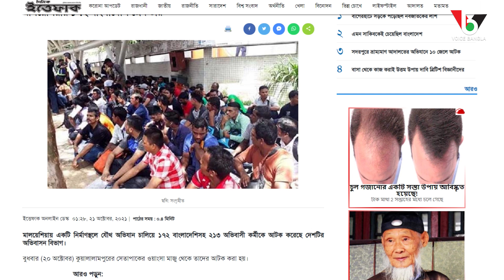মালয়েশিয়া কাজ দেবে ধরপাকরও চালাবে । Malaysia । Country in Asia । Bangla News Analysis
মালয়েশিয়া কাজ দেবে ধরপাকরও চালাবে । Malaysia । Country in Asia

টানা প্রায় দুই বছর বন্ধ থাকার পর আবারও বাংলাদেশের জন্য শ্রমবাজারের দ্বার উন্মুক্ত করছে মালয়েশিয়া। চলতি অক্টোবর মাসেই বাংলাদেশ থেকে নতুন করে শ্রমিক নেওয়ার প্রক্রিয়া শুরু করছে দেশটি।

চাষাবাদ ও বৃক্ষরোপণ খাতের ঘাটতি দূর করতেই মূলত বিদেশি কর্মীদের নিয়োগ দেওয়ার ঘোষণা করা হয়েছে। তারা বাংলাদেশ ও ইন্দোনেশিয়া থেকে ৩২ হাজার শ্রমিক নেওয়ার প্রক্রিয়া শুরু করবে এ মাসের মাঝামাঝিতে। যারা দুই ডোজ টিকা নিয়েছেন তাদের মালয়েশিয়ায় নিয়োগ দেওয়া হবে।